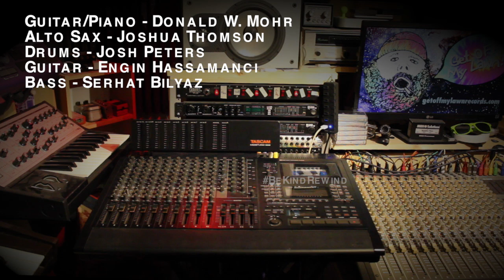Deep in the Sleaze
This is session 5, take 7